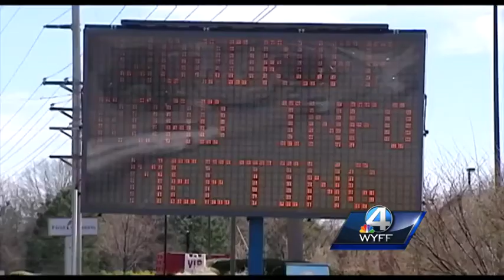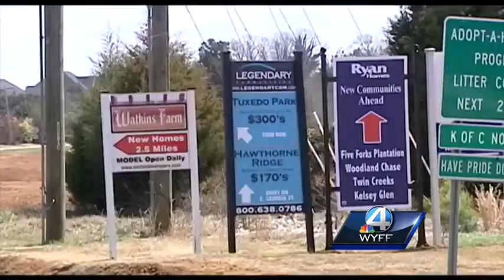DOT considers widening a stretch of Woodruff Road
A congested area of Woodruff Road may soon increase to five lanes.